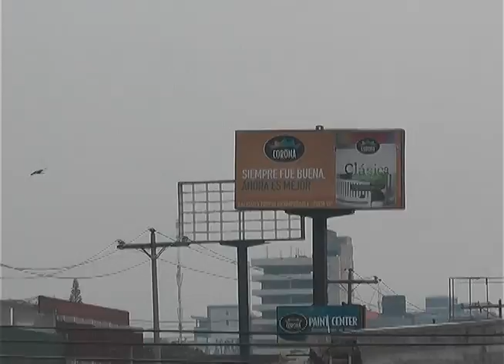Densa capa de humo envuelve capital hondureña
Una densa capa de humo envuelve la capital hondureña producto de los incendios forestales que se reportan en los alrededores del Distrito Central.

Según especialistas, la contaminación que deja la capa de humo afecta la salud de los capitalinos.

Se indicó que en las últimas semanas las atenciones por  afecciones respiratorias y en la vista, han incrementado en los centros asistenciales en mayor proporción en menores de edad y adultos mayores.

Las autoridades sanitarias pidieron a la población tomar las medidas preventivas.